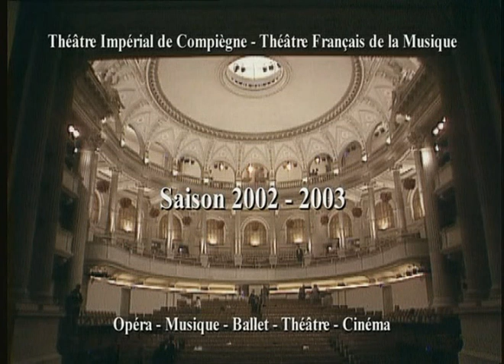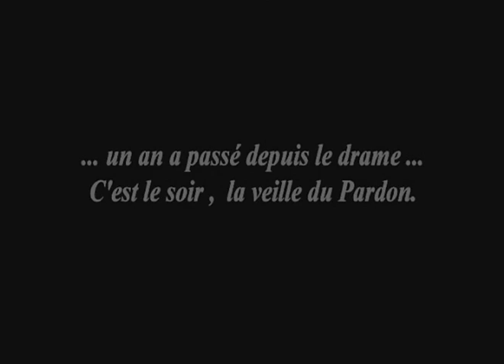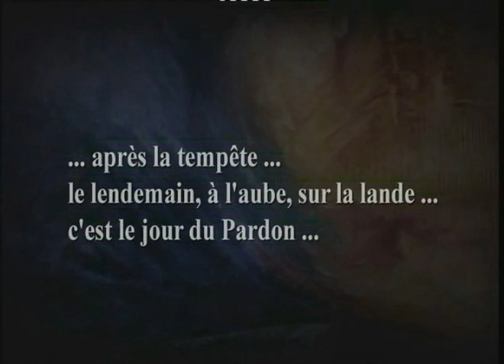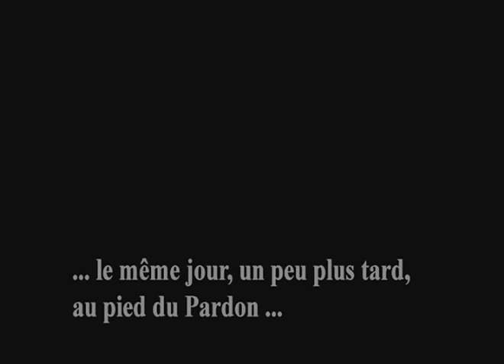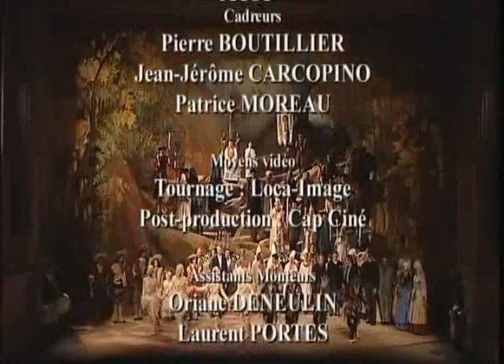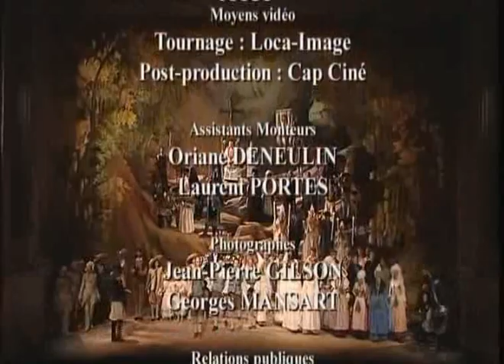Dinorah Philippe Arapian Mazzotta Vignon Opdebeeck Compiegne 2003 268 Meyerbeer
Opera de Giacomo Meyerbeer
En comparación con la mayoría de las óperas francesas de Meyerbeer, Dinorah es claramente liviana en longitud, estilo musical y trama, pero luego, como L'étoile du nord , no se produjo para la Opéra, sino para la casa mucho más íntima. El ballet, los grandes efectos y la matanza generalizada de los personajes principales requeridos en la casa grande hubieran estado fuera de lugar. Dinorah contiene una famosa obra maestra de coloratura, la canción de sombra de nuestra heroína, así como un papel potencialmente atractivo para una cabra.